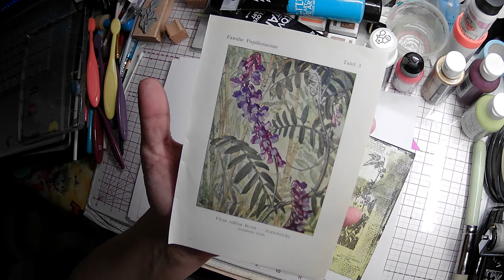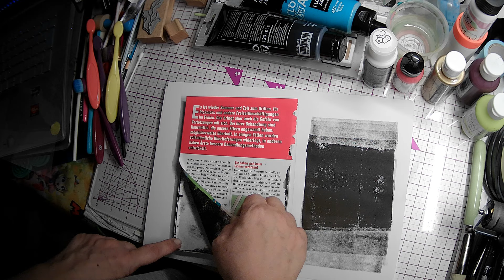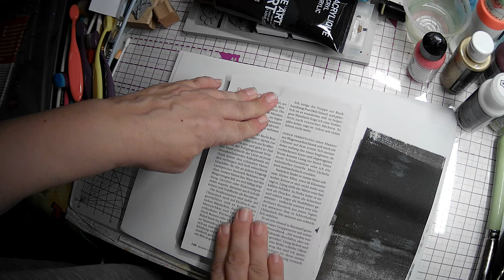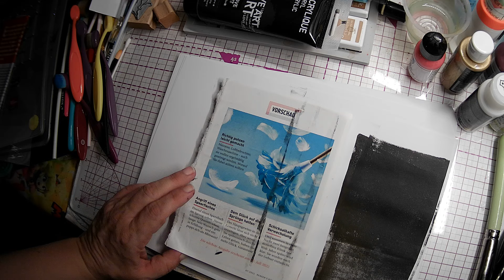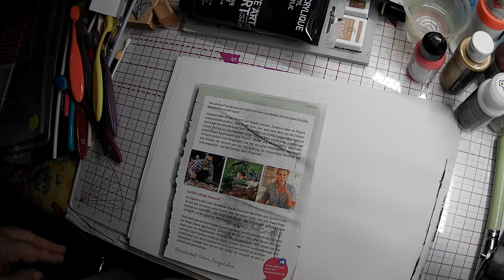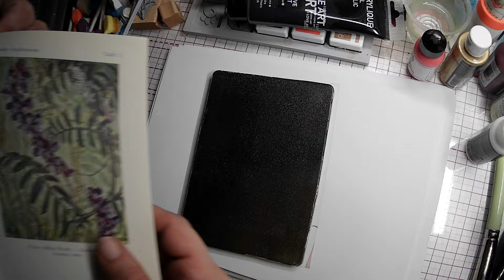🥰🥰🥰🥰gelliplate und Zeitschrifen, wie man es machen kann. Sogar unser Hund war dabei 🥰🥰🥰🥰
Wir wollen Euer Leben etwas bunter gestalten und suchen ständig nach neuen Ideen die wir zeigen können. Gerne auch mal Themen und Vorschläge von Euch, die wir mit einarbeiten.

Hier haben wir Abdrücke mit der gelliprinting Gelli Plate gemacht. Leider sind 2 nichts geworden, weil der Print nicht geeignet war. Auch haben wir eins mit einer alten Seite aus einem Gewürzbuch gemacht. Bitte lasst es unbedingt trocknen sonst passiert das was mir passiert ist und die Farbe bleibt auf der Gelli Plate kleben. Ihr könnt zwar daraus Washi Tape machen aber es ist schade ;-)